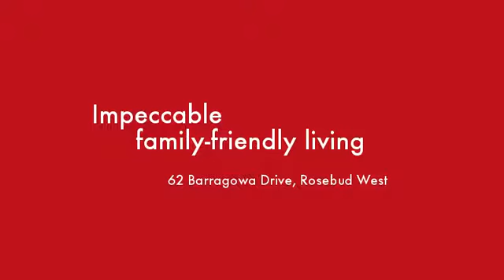62 Barragowa Drive Rosebud West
Instavid for 62 Barragowa Drive, Rosebud West